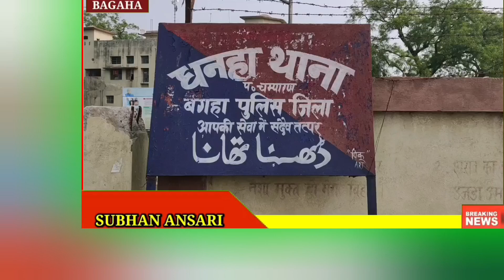शराब के साथ बोलेरो जप्त, चालक गिरफ्तार।